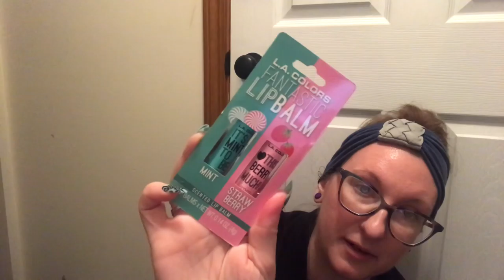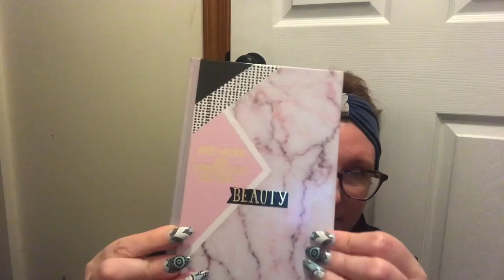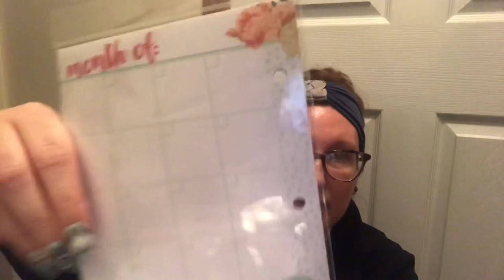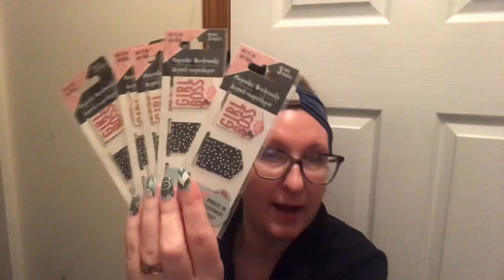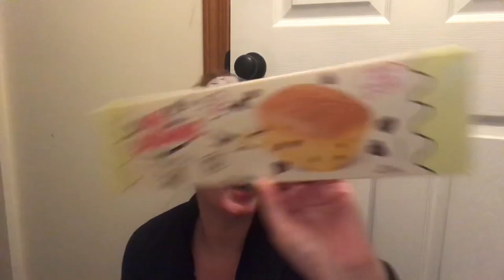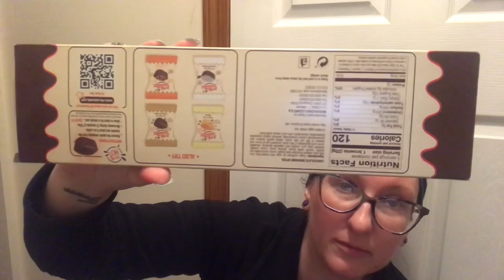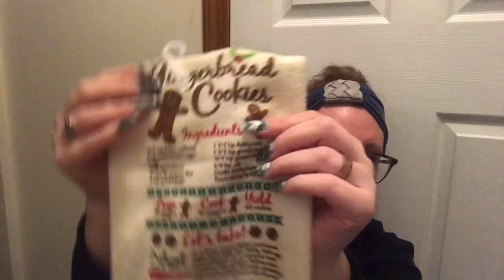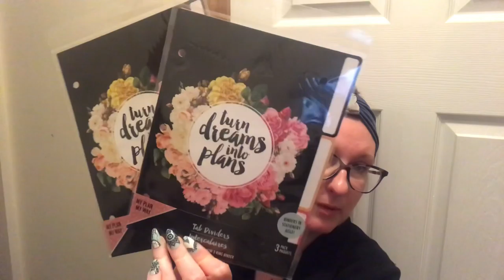Dollar Tree Haul | New Food And Nails!!!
Hey everyone!
I’m back with another Dollar Tree Haul! More new snacks and nail!